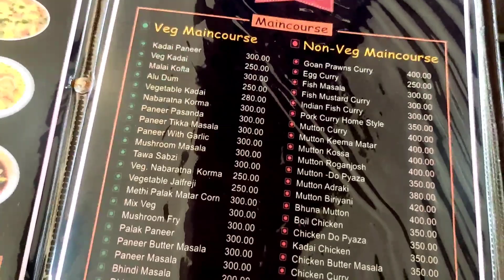A Good Time Spent On Bathou Kherai Family Resort 😍||Amazing Resort 💖